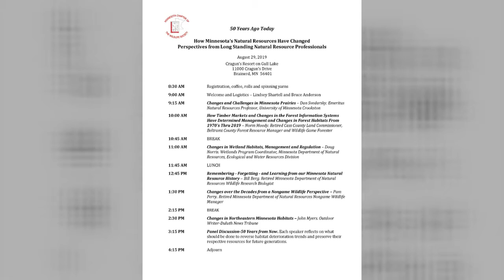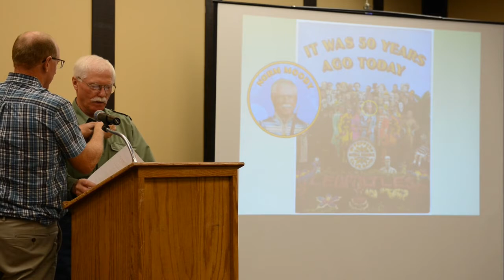MN TWS 50 years ago today How Markets and Forest Information Systems have changed forest management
Norm Moody, retired Cass County Commissioner, Beltrami County Forest Resource Management and Wildlife Game Forester speaks to how timber markets and information systems have determined the changes in forest ecosystems and habitat from the 1970s until present for the 2019 MN Chapter of the Wildlife Society's Summer Workshop.